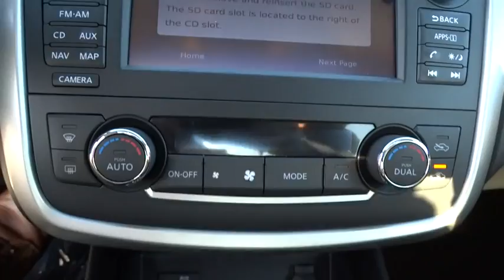2016 Nissan Altima Schaumburg, Palatine, Arlington Heights, Buffalo Grove, Barrington, IL 28067N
2016 Nissan Altima
Arlington Nissan
2016 Nissan Altima 2.5 SL - Stock#: 28067N - VIN#: 1N4AL3AP8GC126680

Arlington Nissan
1100 West Dundee Road

CVT with Xtronic. Move quickly! Won't last long! This superb-looking 2016 Nissan Altima is the rare family vehicle you are looking to get your hands on.